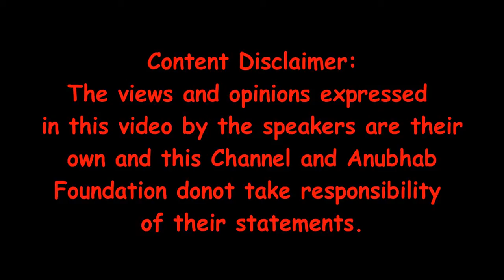Mental Health during Corona Pandemic/করোনাকালে মানসিক স্বাস্থ্য (Part -1)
Why mental health knowledge is necessary during the pandemic. What we need to do to maintain our Mental Health.